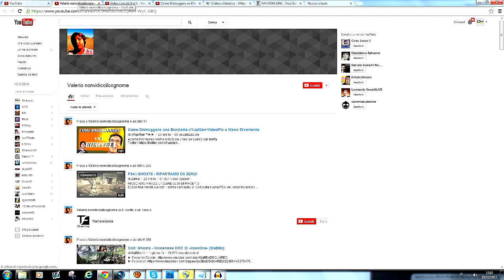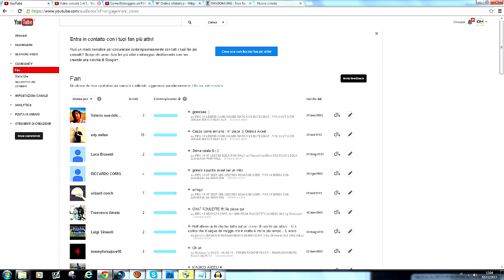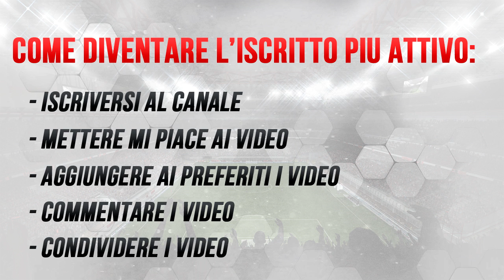FIFA 14 UT 100.000 CREDITI CONTEST | FIFA 14 CONTEST 100k [PS3 XBOX360] - FIFA 14 CREDITI GRATIS :)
NUOVO CONTEST :P
Per partecipare :